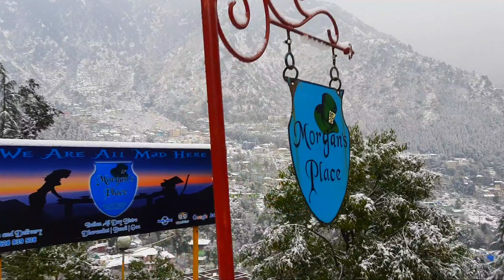first snowfall in [Dharamshala] Mcleodganj/Dharamkot | 2020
For such good videos Please subscribe to my youtube channel to stay with me And be a part of our little family I hope you have a great day and Take care of yourself and your family.🙏

            STAY HOME STAY SAFE STAY LIVES